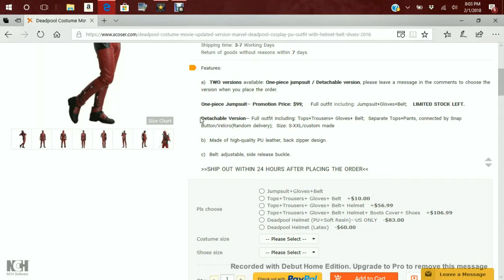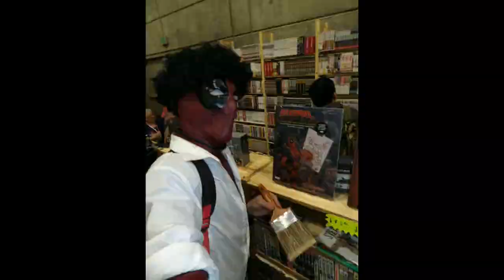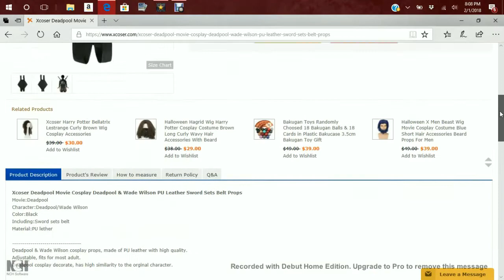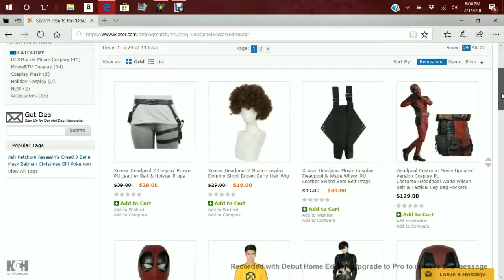XCOSER Deadpool Suit Review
ENJOY my full review and testing of XCOSER's full cinematic Deadpool cosplay! I have every piece that the company has to offer!
All XCOSER items as listed:
- Full 2 piece suit
-Latex Mask
-Gloves
-Boots
-Shin guards
-Utility belt
-Back sword holder
-Tactical gear
-Deadpool Robe
-Wade Wilson Deadpool radio prop.

 XCOSER Deadpool suit.